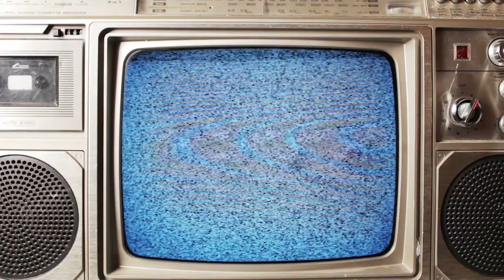Community Lens | Somerville Culinary Arts Program & Ice Sculptures at Assembly Row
In this episode of Community Lens, we interview Jeff and Carla from the Culinary Arts Program at Somerville Public Schools​! They share exciting information about their current programs including their Culinary Arts Bistro, Butcher Block Station, and their upcoming Ice Sculpture Stroll! at Assembly Row.

You can come by the event on Friday, December 15th from 6-9pm at Assembly Row at Assembly Square​ where you can see first-hand the range of skills taught at this program as they unleash their culinary artistry to demonstrate their ice carving skills.